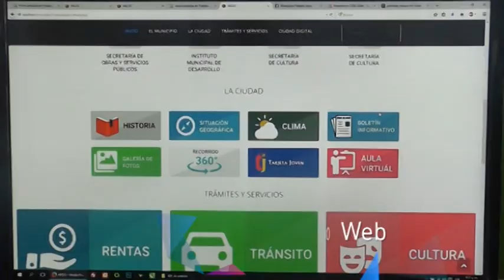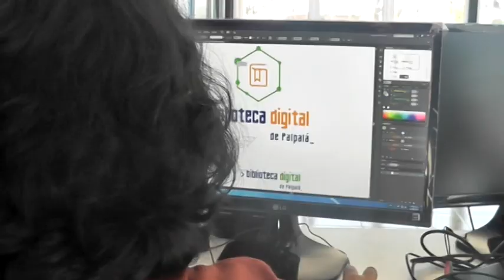Reconocimiento Nacional por las Aplicaciones que desarrollan para la modernización del municipio